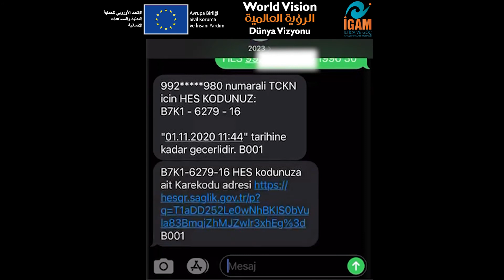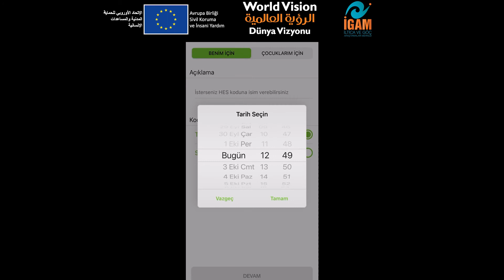؟HES كيف نُخرج كود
وفقًا للقواعد الجديدة التي اعتمدتها الدولة ، فإن قانون HES إلزامي للدخول إلى المؤسسات العامة. رمز HES هو رمز يسمح لك بالمشاركة مع الأشخاص والمؤسسات فيما إذا كنت معرضًا لخطر الإصابة بفيروس كورونا أثناء فترة الوباء.
يمكن الحصول على كود HES بثلاث طرق مختلفة.

 يمكنك الحصول على رمز HES الخاص بك إذا أرسلت رسالة قصيرة إلى الرقم المختصر 2023 عن طريق كتابة HES  ثم رقم الكملك ثم تاريخ سنة الميلاد ثم اليوم، مع ترك مسافة بينهما.
فمثلا ؛ HES 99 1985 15

يمكنك الحصول على كود HES عبر E-Devlet. إذا لم يكن لديك كلمة مرور للحكومة الإلكترونية ، يمكنك الحصول على كلمة مرور الحكومة الإلكترونية مع هويتك من أقرب خدمة PTT.

Hayat Eve Sığar (HES) يمكنك الحصول على رمز عن طريق إدخال تطبيق